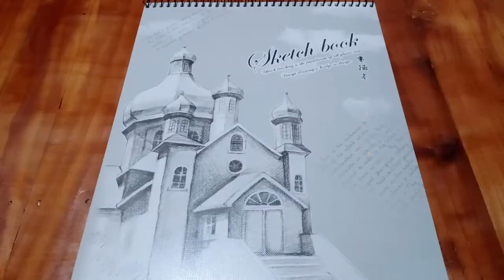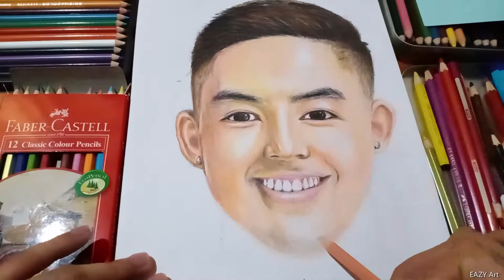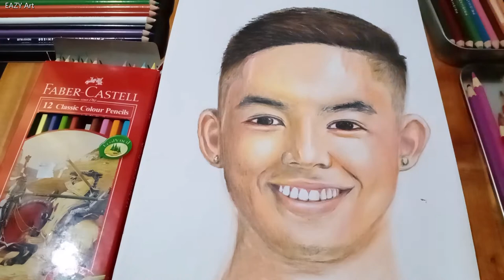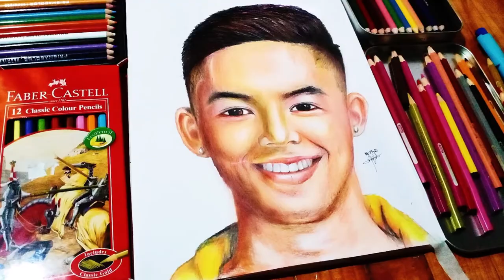TONY LABRUSCA (Kahit na anong sabihin ng iba)-Color Pencil Portrait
Color Pencils X Pencil on Sketchpad ~EAZY Art

Get ready to be amazed as we present you with another drawing.

This time, we have rising actor, Tony Labrusca, known for his charisma, and his daring roles in different movies.

Credits:
Song: Kahit Na Anong Sabihin Ng Iba
Artist: Seth Fedelin
Album: The Gold Squad
ABS-CBN Corporation (Music) (on behalf of StarPop), and 2 music rights societies